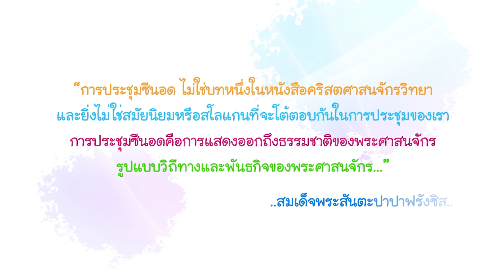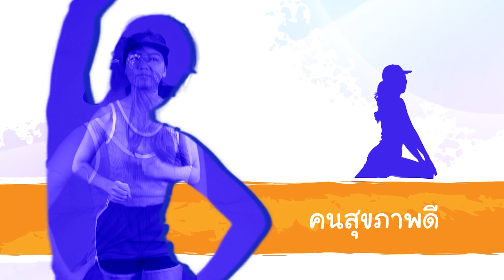Synod 2020 - 2023 Thailand